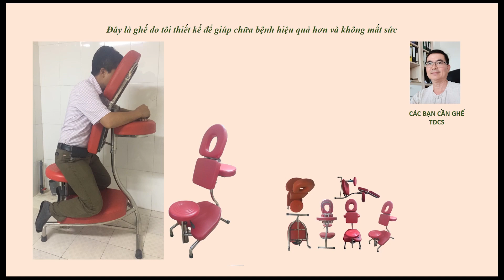CHỮA ĐAU VAI TAY VỚI KHÔNG CHẠM NHAU TRONG 5 PHÚT